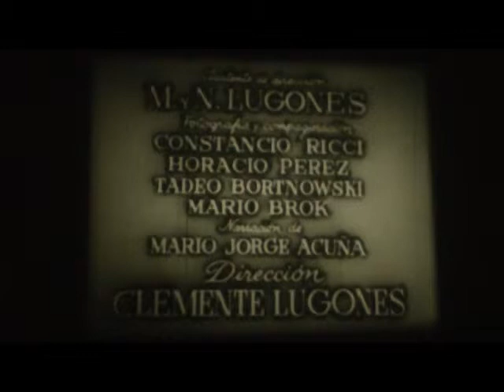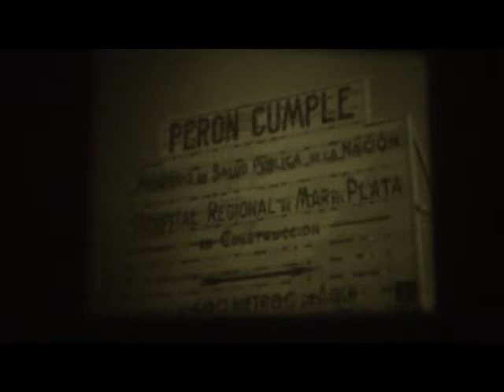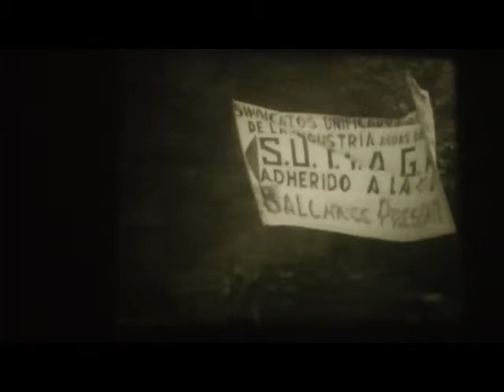Masas, pueblo, multitud en cine y televisión | Presentación Malba | Parte 05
Masas, pueblo, multitud en cine y televisión | Presentación
Cámara y edición | Pedro Nóbile

Masas, pueblo, multitud en cine y televisión.
Mariano Mestman y Mirta Varela (coordinadores)
Autores | Gonzalo Aguilar, Ana Amado, Mario Carlón, Concepción Cascajosa, Claudia Feld, Marcela Gene, Clara Kriger, Irene Marrone, Antonio Medici, Mariano Mestman, Fabiola Orquera, Manuel Palacio, Lynn Spigel, Mirta Varela, Vito Zagarrio.

participan | Fernando Martín Peña, María Pía López y Emilio Bernini.

Se realizará una proyección fílmica de una selección
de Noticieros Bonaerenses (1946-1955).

Jueves 6 de junio, 20hs.
Auditorio del MALBA
Museo de Arte Latinoamericano de Buenos Aires
Av. Figueroa Alcorta 3415